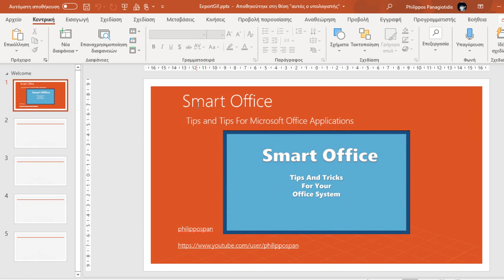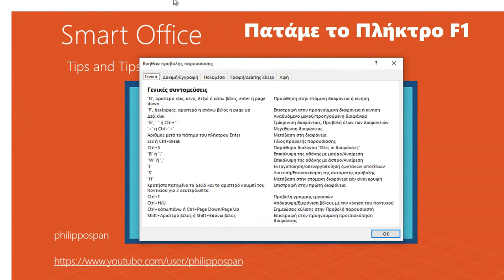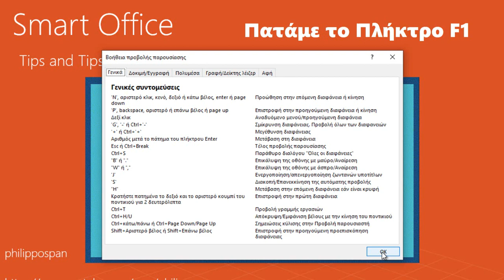Πώς Να Βρείτε Τον Βοηθό Προβολής Παρουσίασης Στο Microsoft PowerPoint;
Υπάρχουν φορές που σε μια Παρουσίαση Προβολής του PowerPoint  (Slide Show Presentation) χρειαζόμαστε Βοήθεια (Help) ή χρειαζόμαστε ένα Πλήκτρο Συντόμευσης (Shortcut Key) για να Κάνουμε Ζουμ Εκτός Μίας Διαφάνειας (Zoom Out Of A Slide) για να εντυπωσιάσουμε το κοινό.  Τι κάνουμε;  Δεν ρωτάμε το ακροατήριο βεβαίως.  Το μόνο που χρειάζεται να κάνουμε είναι να πατήσουμε το πλήκτρο F1 κατά την διάρκεια της προβολής και όλα τα υπόλοιπα είναι απλά.  Απλώς συνεχίστε να διαβάζετε παρακάτω για να μάθετε πώς γίνεται.
Στην παρακάτω εικόνα, έχω ξεκινήσει την Προβολή Παρουσίασης (Slide Show) και το μόνο που χρειάζεται να κάνω είναι να πατήσω στο πλήκτρο F1 του πληκτρολογίου.  Απευθείας εμφανίζεται το παράθυρο διαλόγου Βοήθεια Προβολής Παρουσίασης (Slide Show Help) το οποίο αποτελείται από Πέντε Καρτέλες και που είναι οι εξής μαζί με τις συντομεύσεις: